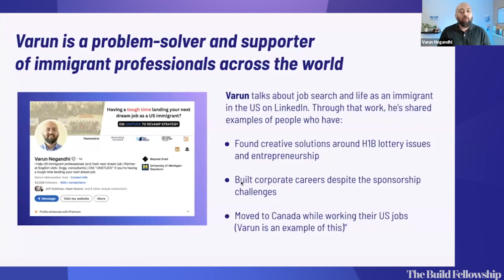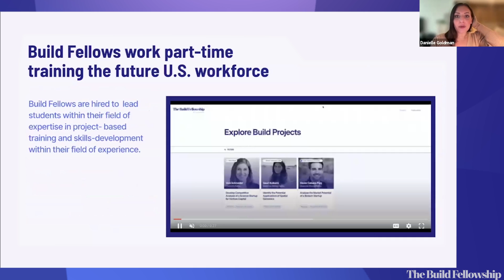Recap: Bridge Builders with Varun and Soundarya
Check out the recap video of our webinar, Bridge Builders with Varun Negandhi and Soundarya Balasubramani. Varun is the founder of Beyond Grad, where he helps U.S. immigrants pursue their dream careers. Soundarya is the two-time author of Unshackled and Admitted.

*The Build's Fellowship's pricing has been updated.